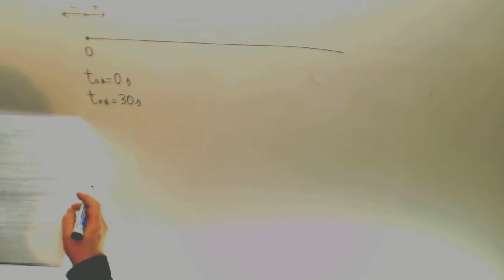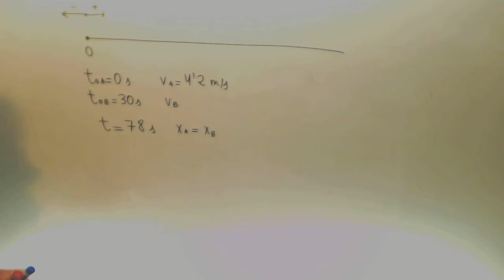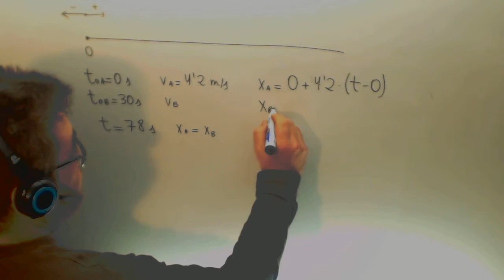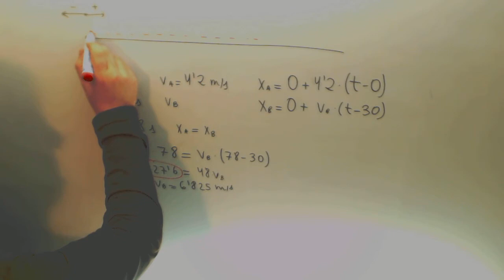Examen Acceso Ciclo Formativo Grado Superior Cinematica Moviles Persecucion Academia Usero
Dos móviles con movimiento rectilíneo uniforme donde uno sale después de otro.